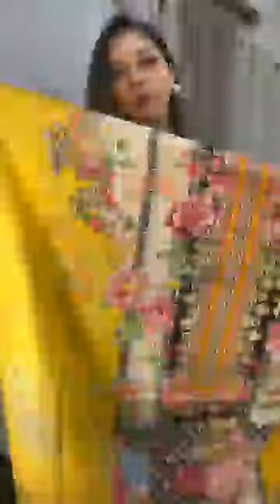Free Delivery All ‼️ Hit Co- Ords Collection ✨ New Swiss Lawns✨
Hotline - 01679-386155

দৃষ্টি আর্কষণ...